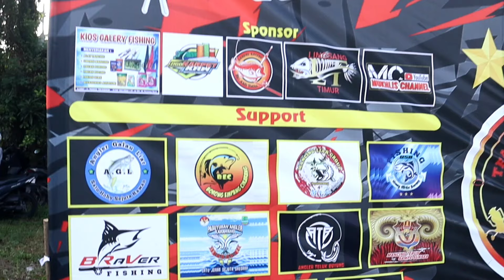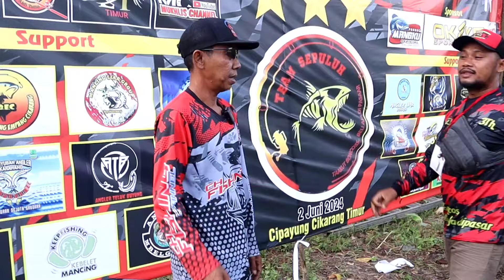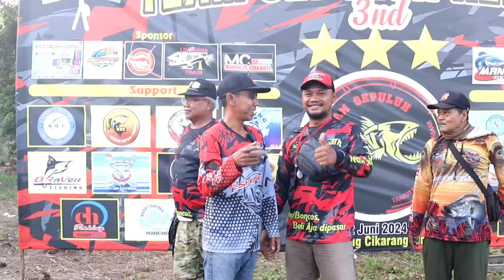MANCING IKAN PATIN 1 TON | ANNIVERSARY 3RD TEAM 10 CIKARANG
MANCING IKAN PATIN BAWAL 1 TON | ANNIVERSARY 3RD TEAM 10 CIKARANG Timur